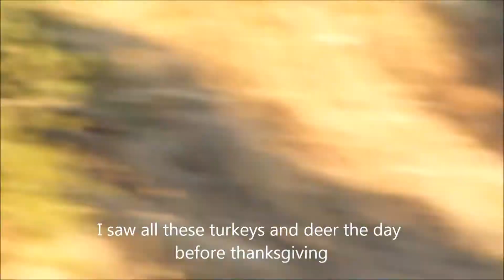Thanksgiving Eve wildlife ride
turkeys and deer I saw on a ride in the San Diego county mountains